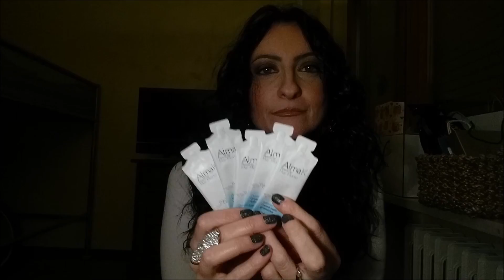Anch'io ho la Sensuous Burgundy e altre cose belle!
Grazie alle amiche che mi hanno donato queste cose belle e buone!